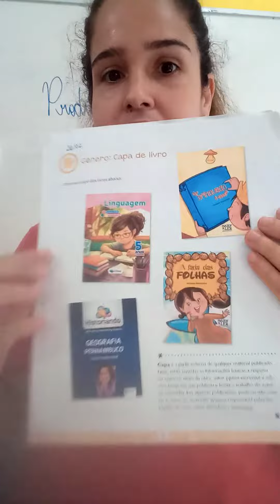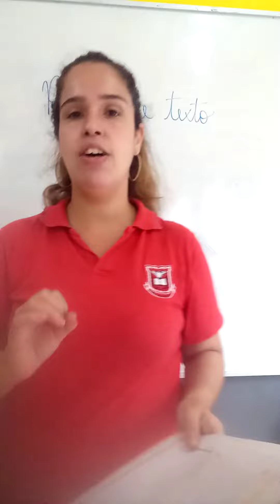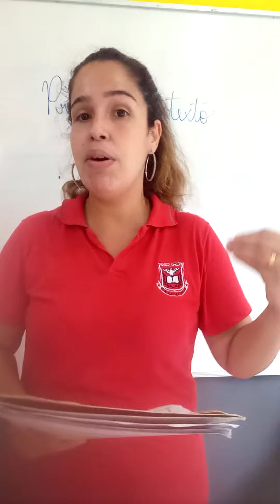Capa de livro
Produção de texto